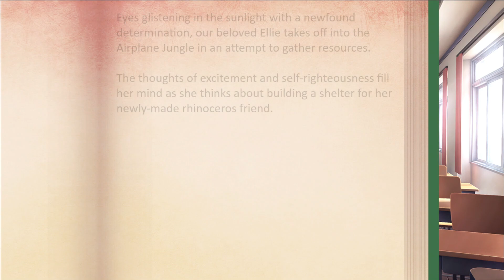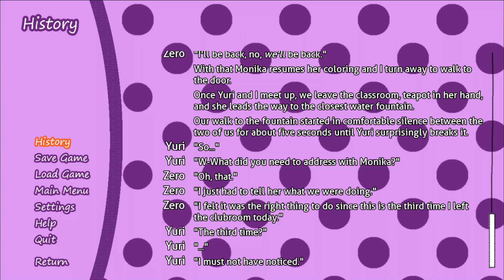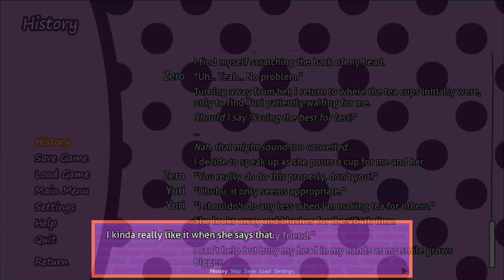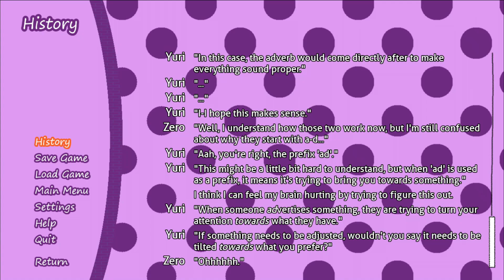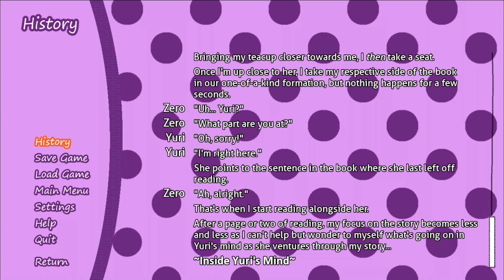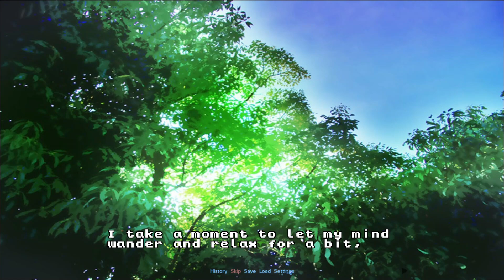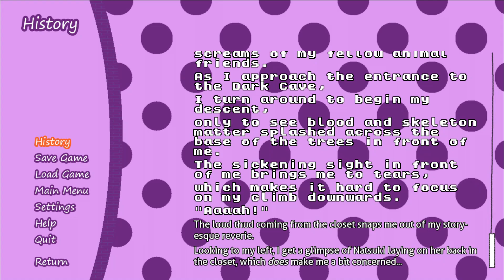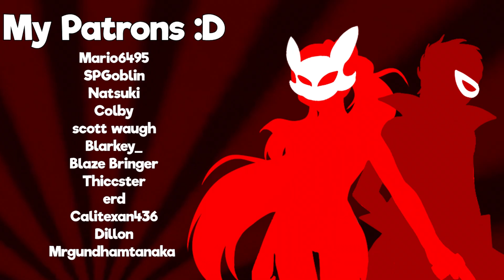YURI, WHAT IS HAPPENING?! | Doki Doki Our Castle Walls - Part 6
I feel like I'm in a fever dream.